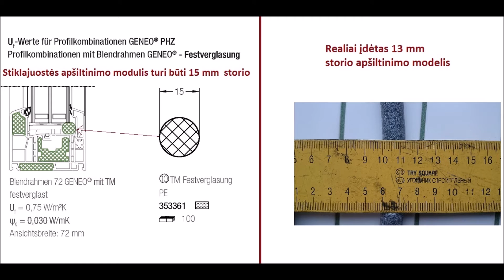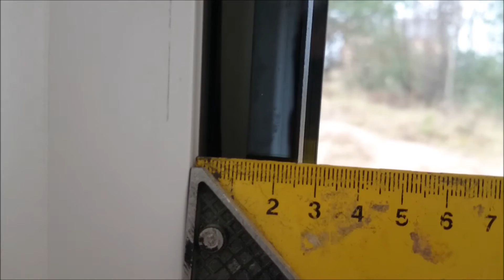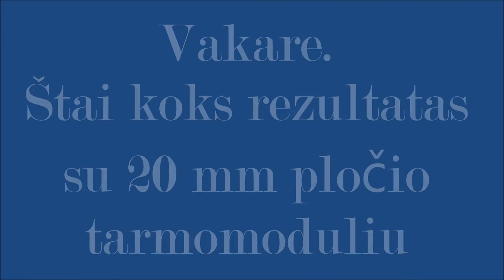Rehau Geneo PHZ termomoduliai